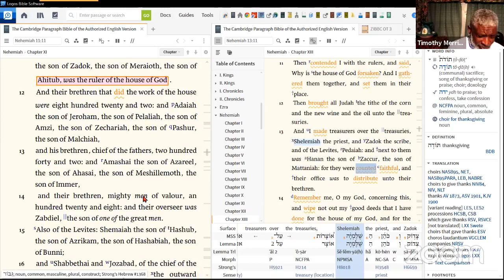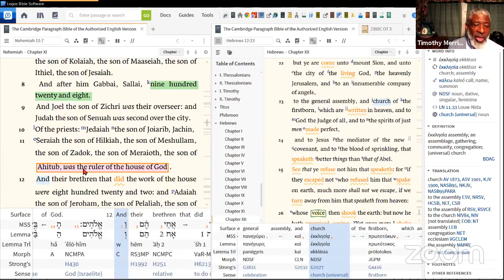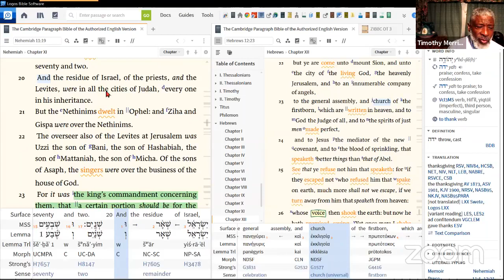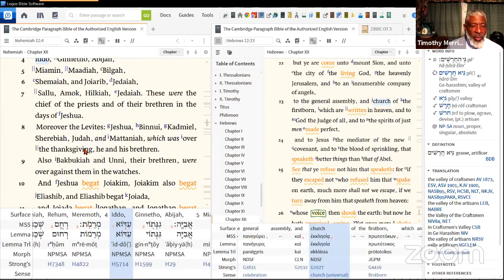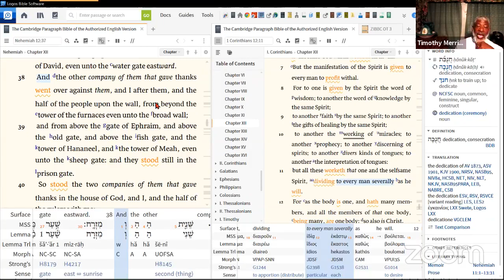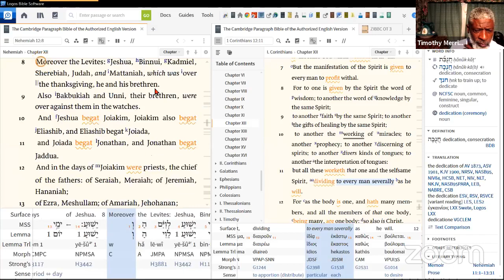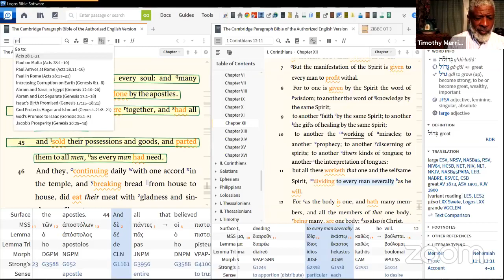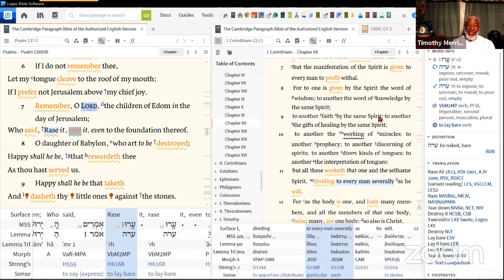The city of God must be populated properly in order to obtain total Kingdom inheritance.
The city of God must be populated properly in order to fulfil the role of Kingdom possession of total inheritance.

We are The City when we light up the world!

Nehemiah chapter 11 and 12